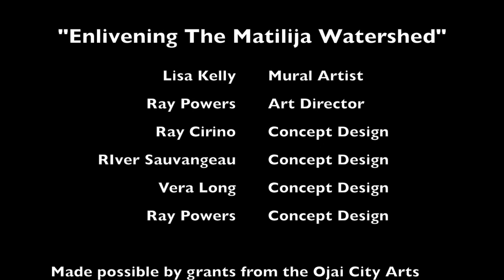"Enlivening The Matilija Watershed" Mural Timelapse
This time lapse movie shows the making of the "Enlivening The Matilija Watershed" mural in Ojai, California. Nov.9-21,2020.

Environmental education, artistic expression and a vision for the future health of the Ojai Valley watershed are the cornerstone objectives for the “Enlivening the Matilija Watershed” mural. This community art project is a partnership between four local artists, Ray Powers (artistic director, project manager, Co-Vice President Ojai Valley Green Coalition), Lisa Kelly (mural artist), Ray Cirino (permaculturist, cob builder, art fabricator) and the Ojai Unified School District (OUSD).

The 30’x14’ mural will depict the Matilija Creek in it’s regenerated state after the Matilija Dam has been removed (see draft design) The waters flow clear, the wildlife abundant, the flora and fauna vibrant and renewed. The beaver will be featured prominently as it is a keystone species whose presence affects the entire whole of the ecosystem. The mural will feature the restored watershed which feeds a beaver pond where deer, bear, raccoon, and others come to drink. Oaks, sycamores and willow provide shade and a steady perch for the flyers to come and rest. The steelhead move unimpeded upstream to spawn where once they numbered into the thousands. This pristine and rejuvenated landscape will be framed by the cobbled remains of the Matilija Dam which once held back the waters and marred the mouth of the canyon. It’s removal signifying the steady return of the natural cycles of life.

The underlying theme of the mural is our role in bringing back the balance of these natural cycles in our ecosystem. The inherent relationship we have as stewards of the land requires reciprocal altruism.  Our ecological behavior and tendencies need to shift to insure the survival of all the native species, which in turn will provide the resources we need to thrive.

The fabrication of the mural is designed as a removable piece of artwork. It is painted on mounted di-bond panels which will enable the work to be moved to another location within the school district should the building be repurposed.

The project engaged the community, twenty-five students, ages 8-18, participated in the painting with direction from the mural artist. The mural is experienced both as an inspiring piece of art as well as an educational outdoor classroom to teach about environmental sciences and our local watershed. There will be a website devoted to the mural as an “image map” where each graphic element will be clickable with resources to learn more. Signage at the mural site will allow people to access the online image to learn as they look. We envision this to be an educational landmark destination.

This project is made possible by grants from the City of Ojai Arts Commission and the Resource Legacy Fund. Thank you to the Ojai Unified School District for their in-kind donations and partnership.